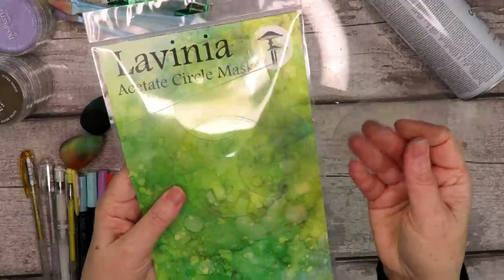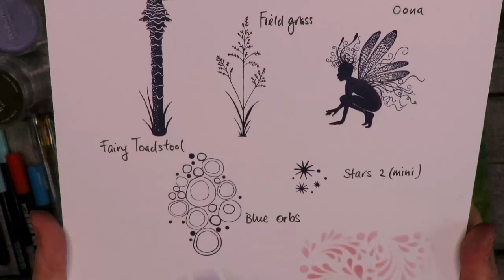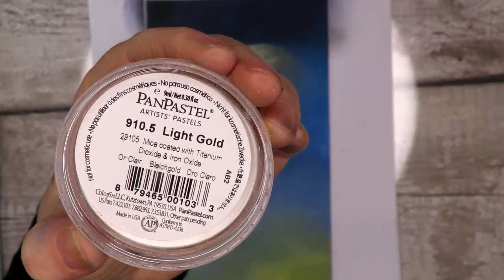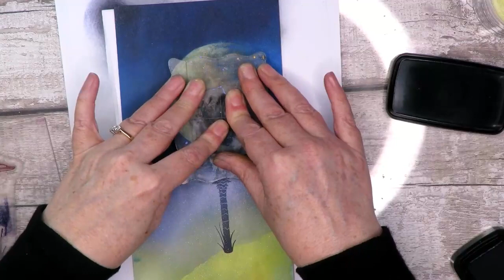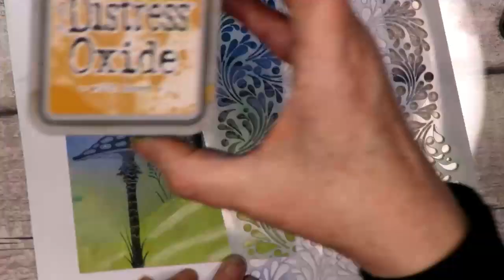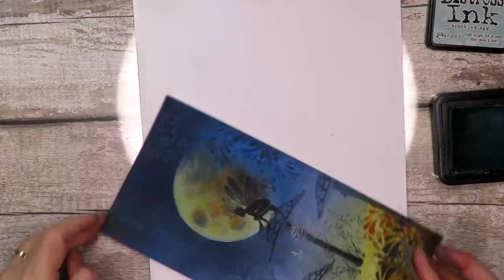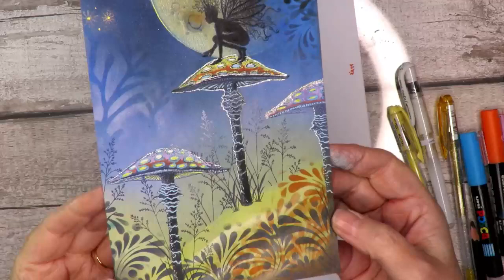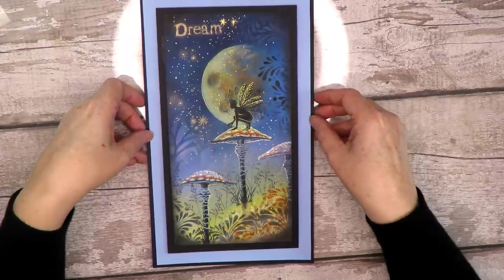Dream by Lisa Taggart - A Lavinia Stamps Tutorial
Dream by Lisa Taggart

This lovely card by design team member Lisa, incorporates our two latest stamps, Orchard Grass and Fairy Toadstool (launched on last week’s Craft Store TV show) together with the fine fairy Oona.

You can find a full list of the products she used for this project on our videos page, along with more of our recent daily demos.